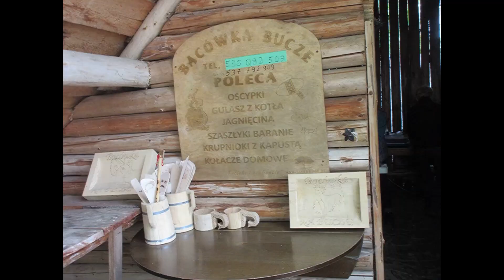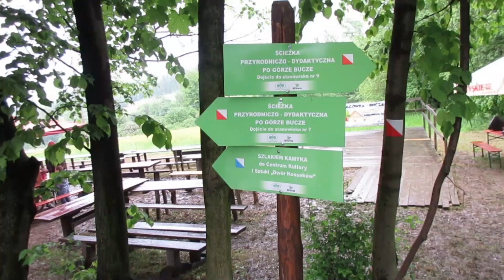STANEK49 BUCZE PSTRYKI REDYK WIOSENNY BACÓWKA GÓRKI WIELKIE 30.05.2021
Bacówka mieści się na górze Bucze, niedaleko Dziecięcego Ośrodka Leczniczo-Rehabilitacyjnego oraz ścieżek przyrodniczo-dydaktycznych "Góra Bucze" i "Szlak KAMYKA" (w Górkach Wielkich z ul. Bielskiej skręcamy w ul. Harcerską). Miejsce przyjmuje gości w soboty i niedziele od godziny 13.00 (w okresie letnim codziennie). Państwo Jucha organizują wiele imprez związanych z pasterstwem, lokalną kuchnią i regionalnymi tradycjami. Bacówka jest dostępna dla wszystkich i oferuje wiejskie przysmaki oraz domowe wyroby. W menu znajdziemy zatem obowiązkowe potrawy z grilla: oscypki z żurawiną, szaszłyki, pstrągi, domową kiełbasę i wiele innych. Dużą popularnością cieszy się „Specjał Bacy”, czyli gulasz z jagnięciny GOSPORARUJĄ-Państwo Bogusława i Stanisław Jucha